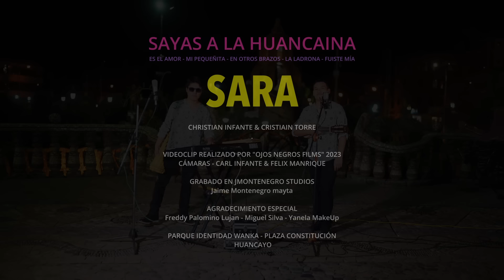SARA - MIX SAYAS A LA HUANCAINA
Amigos disfruten este mix que denominamos "SAYAS A LA HUANCAINA" - música latinoamericana versionada a nuestra manera recordando la época dorada de nuestros hermanos pioneros en la música latinoamericana en nuestra región, con cariño desde nuestra Plaza constitución y el Parque la identidad Wanka - Huancayo.
Presentamos esta temporada de música, donde estaremos recorriendo poco a poco nuestro querido Valle del Mantaro y todo Perú haciendo música andina latinoamericana. 🇵🇪❤️

Mix Sayas a la Huancaina:
- ES EL AMOR
- MI PEQUEÑITA
- EN OTROS BRAZOS
- LA LADRONA
- FUISTE MIA

Grabado en JMONTENEGRO studios
Mezcla y Master-Jaime Montenegro Mayta

Carl Infante & Felix Manrique (Ojos negros films)
Freddy Palomino Luján (sonidos)
Yanela MakeUp